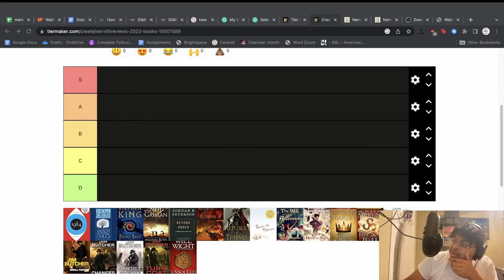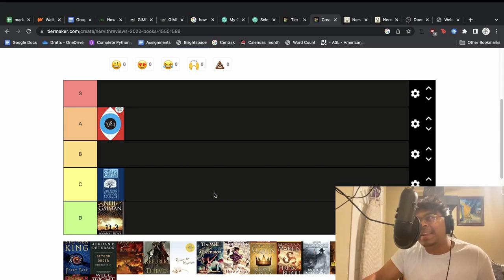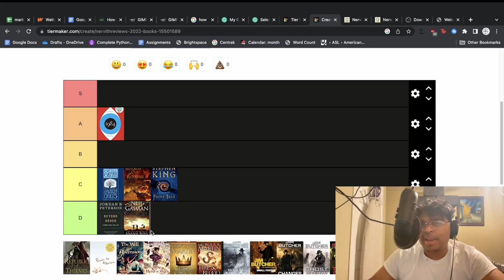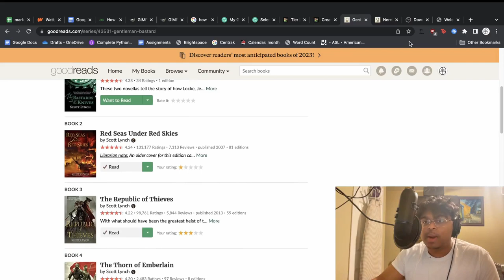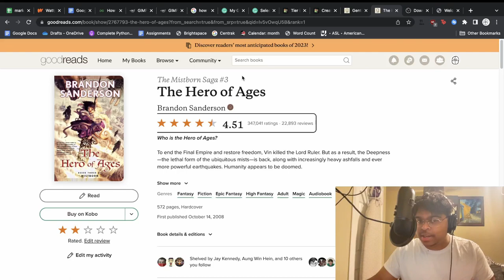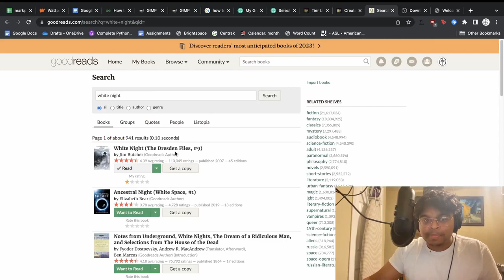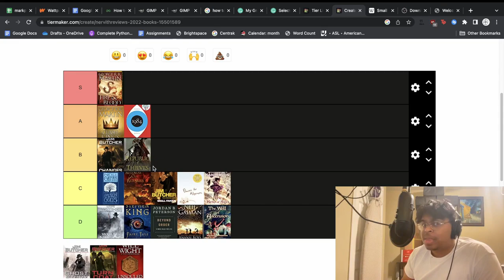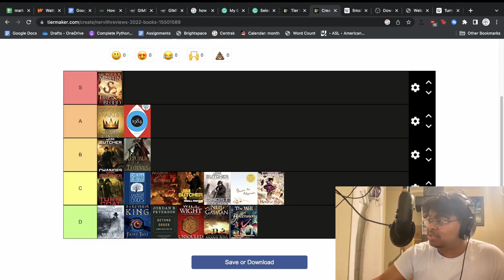Ranking the Books I read in 2022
1:28 Books I Wont Review
1:39 1984 - Start of Ranking
2:34 American Gods
3:40 Anansi Boys
4:58 Fairy Tale
5:45 Beyond Order
6:30 Red Seas Under Red Skies
8:32 Republic of Thieves
10:03 Flowers for Algernon
11:14 Mistborn General Comments
13:10 Well of Ascension
14:23 Hero of Ages
15:52 Clash of Kings
16:35 Fire & Blood
18:36 Dresden General
19:04 White Knight Dresden
20:39 Small Favour Dresden
21:31 Changes Dresden
23:30 Ghost Story Dresden
23:46 Turn Coat Dresden
24:30 Cold Days - Currently Reading
24:40 Unsouled
25:50 Finish

Book:  All of em

Thoughts: meh

Rating: 2/5

This should go without saying, but everything in this video is my opinion. I will never say "in my opinion" because duh.